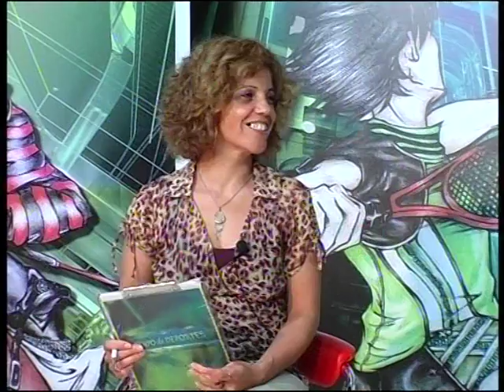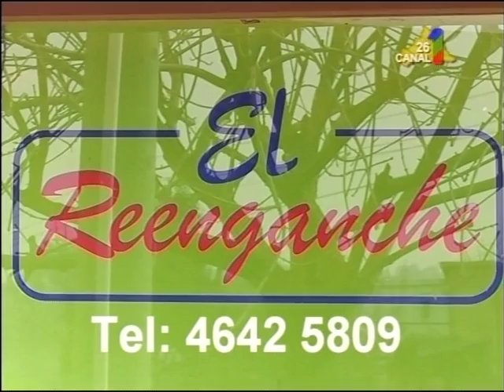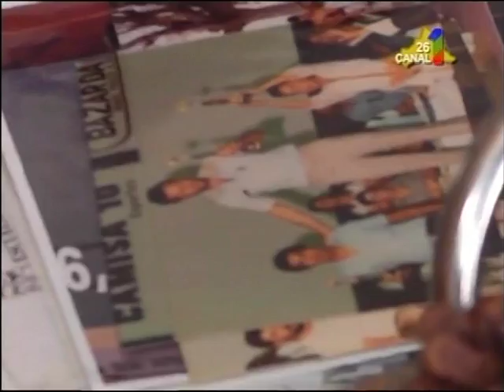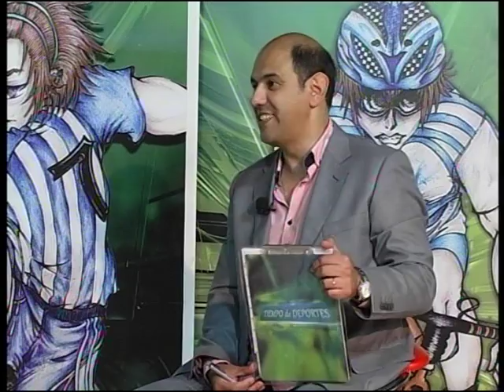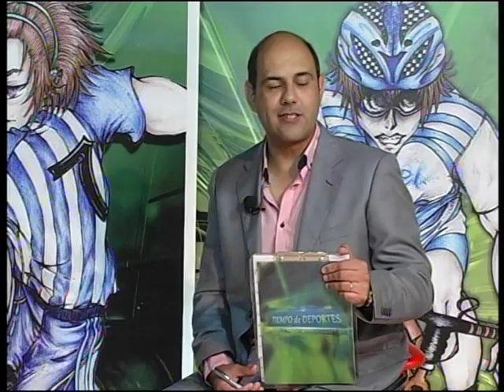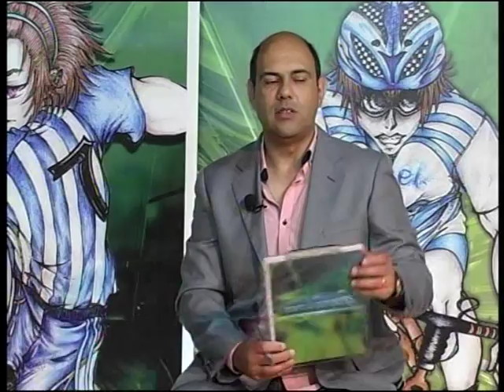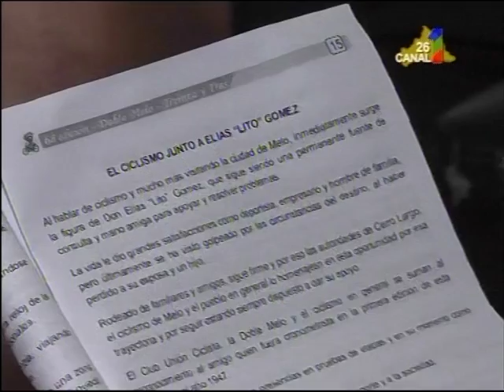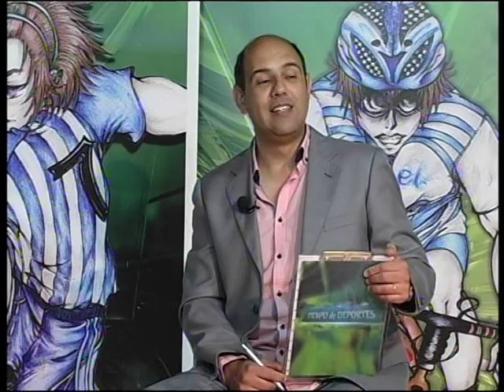TDD MARTES 27 DE DICIEMBRE 2016